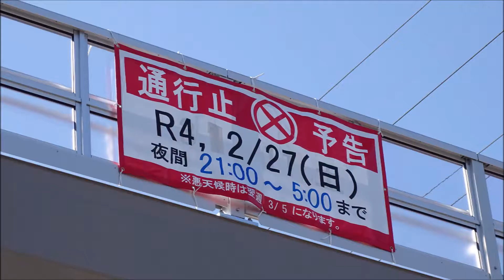希望の丘歩道橋 半撤去 20220227